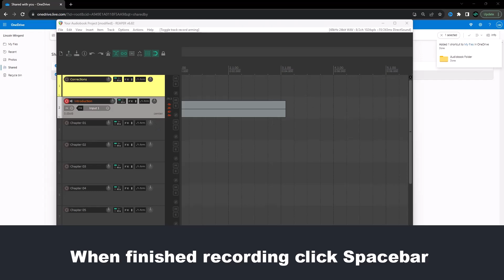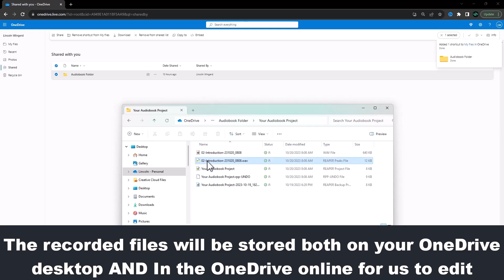OneDrive Setup for Remote Audiobook Recording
Establish a OneDrive workflow that allows for seamless recording directly into REAPER, streamlining the process of collaborative editing without the need for frequent file transfers.

These steps are for the person that is receiving the shared REAPER file.